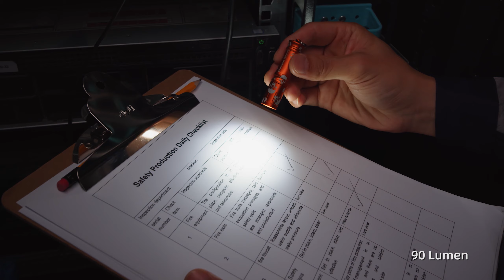Willkommensgeschenk: i3E orange oskull EDC- Taschenlampe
Du kannst dich in deinem Konto anmelden und ein kostenloses Geschenk erhalten. Nach der Anmeldung wird das Geschenk automatisch dem Warenkorb hinzugefügt.

Bei Fragen zu den Produkten kontaktiert mich einfach über meinen Facebook Account

Verpasst keine Gewinnspiele und Geschenke!
Werdet Teil der Olight Österreich Community!